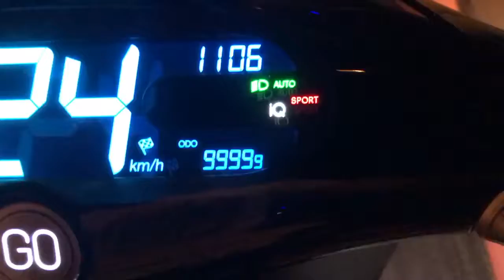Gogoro Rollover 2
iLearn.tw/MyTeacher